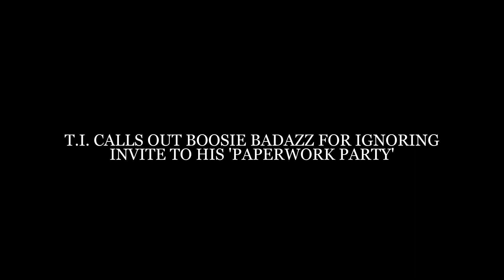T.I. CALLS OUT BOOSIE BADAZZ FOR IGNORING INVITE TO HIS 'PAPERWORK PARTY'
T.I. and Boosie Badazz’s snitching spat continues to unfold as the Atlanta rap legend has called out the Baton Rouge native for not showing up to his “paperwork party.”